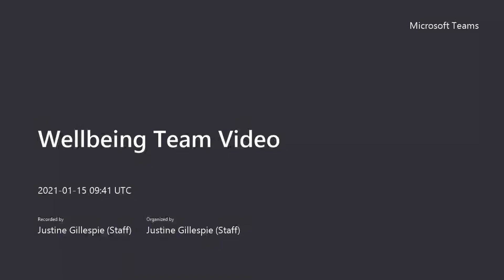Dry January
Student welfare officers discuss Dry January